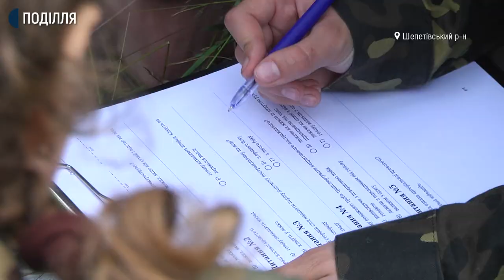На Хмельниччині проходить військово-патріотична гра “Сокіл Джура”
Вдесяте відбувається обласний етап Всеукраїнської дитячо-юнацької військово-патріотичної гри “Сокіл Джура”. Таборування проводиться на території Шепетівського району. Тривають військово-патріотичної гри шість днів, де змагаються 14 роїв по 8 чоловік у кожному. Минулого року змагання не проводилися у зв’язку з карантином.